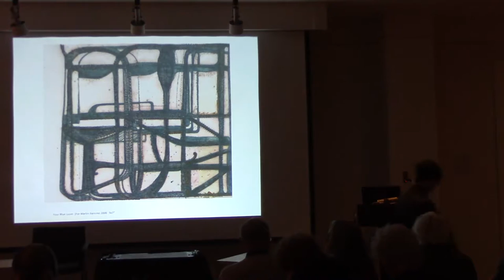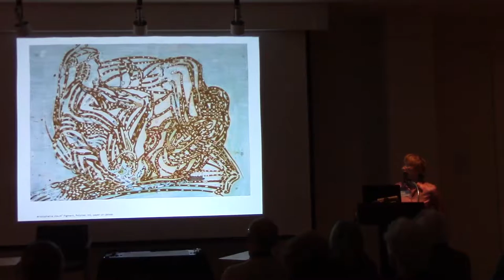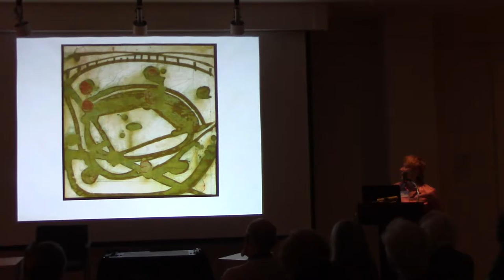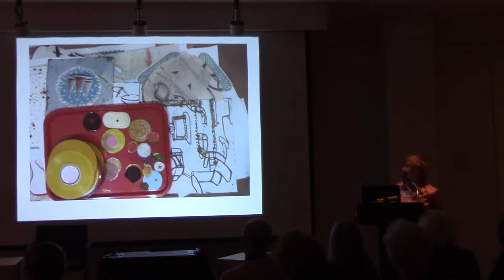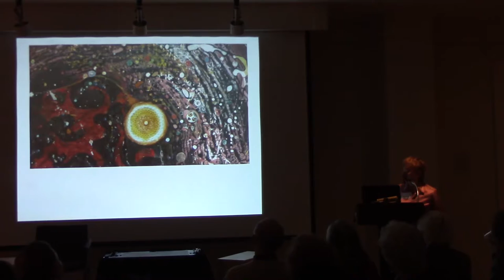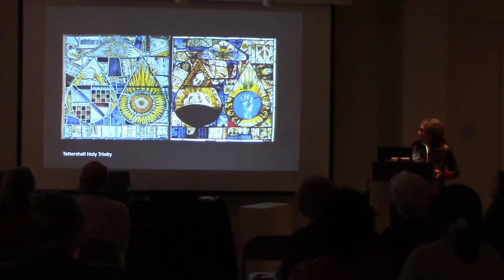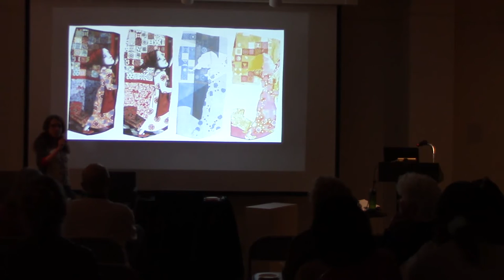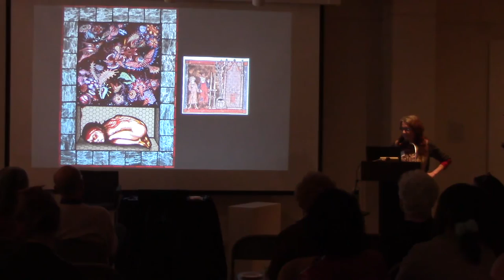25th Berlind Symposium: Artist Talk by Sharon Horvath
How can art explore the paradox of enchantment, presenting a world that is both delight and delusion? The 25th Annual Helen Clark Berlind Symposium, held in conjunction with the 105th Annual Exhibition of Contemporary Art: "Threatening Beauty" tackled this question.

The Symposium was established by friends and family of Helen Clark Berlind ’58, to honor her memory on the occasion of the Maier Museum of Art’s 80th Annual Exhibition of Contemporary Art. The event has expanded and extended the educational impact of the Annual Exhibition every year since, hosting scholars and artists to discuss issues relevant to each Exhibition.